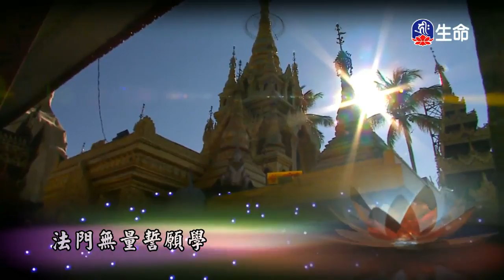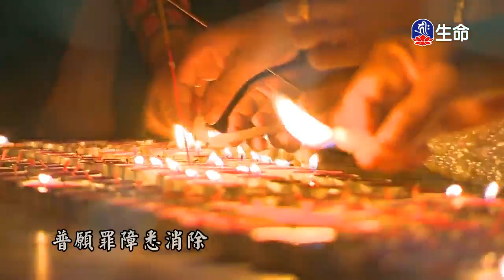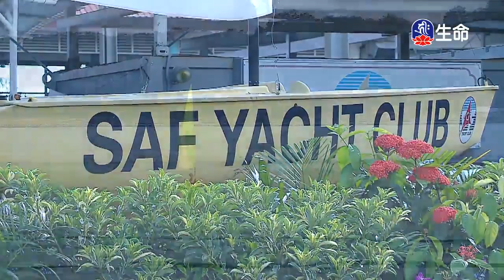如何讓⼈⽣有意義～之3、⼤悲平等⼼～之1_⼤寶法王、海濤法師（lifetv_20171125_10:00）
⼤寶法王：「如何讓⼈⽣有意義～之3」。
海濤法師：「⼤悲平等⼼～之1」。